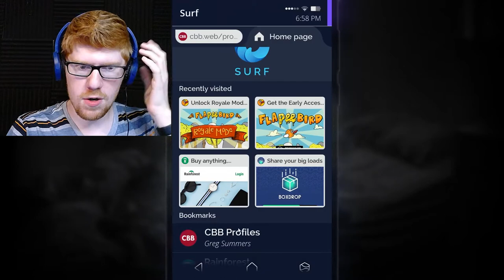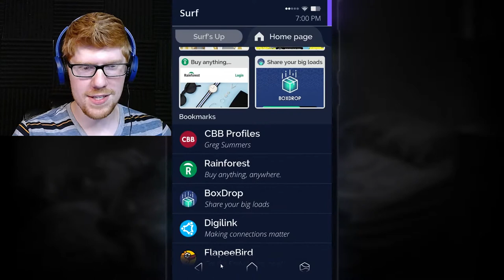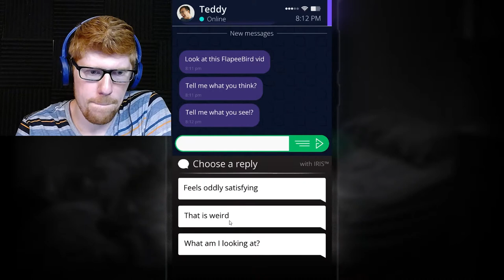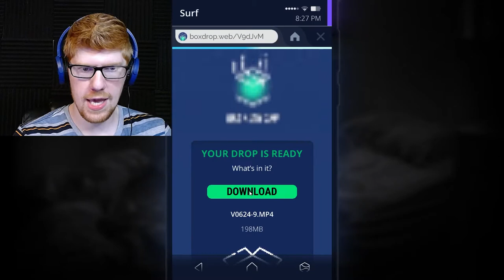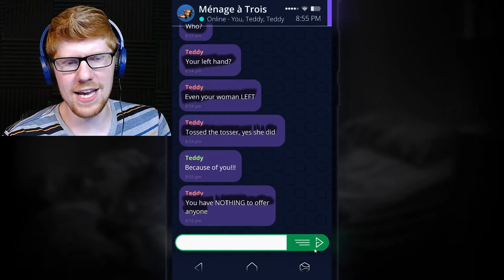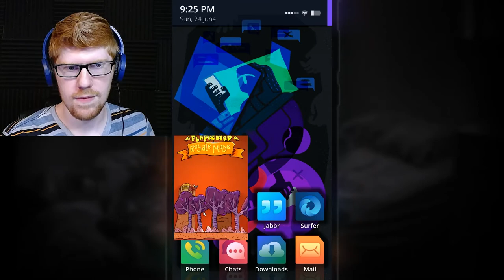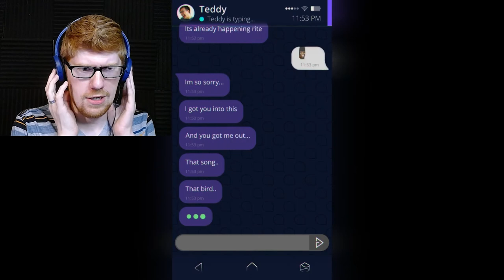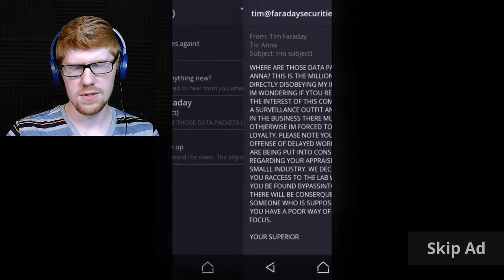The End of the Bird - Simulacra: Pipe Dreams Let's Play Part 4 || MISTERRED PLAYS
Today, we finally get to an ending of this game. But, in true Simulacra fashion, we know that it isn't going to be the only time we get an ending. No, tune in tomorrow, where we get the rest of them!

We all know Simulacra at this point, right? You find a mysterious phone, and have to go through it to find out information. But, in this one, Simulacra: Pipe Dreams, you seem to have your own phone, and not someone else's? Also, there's a Flappy Bird game in it! And it's evil! It's an evil Flappy Bird! So, essentially, the game is a mobile Battle Royale for Teddy's soul. It's a good time!